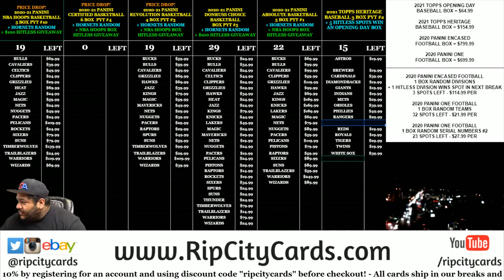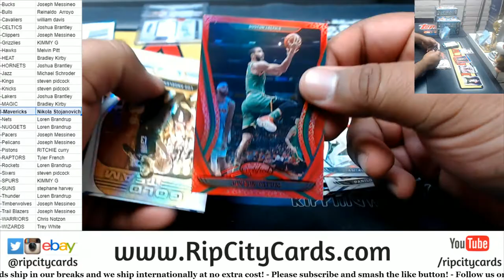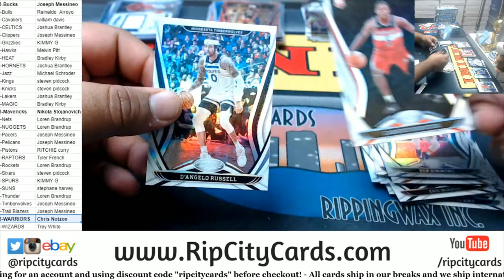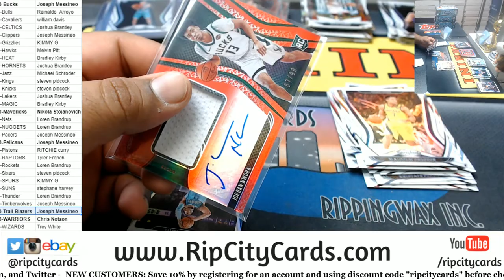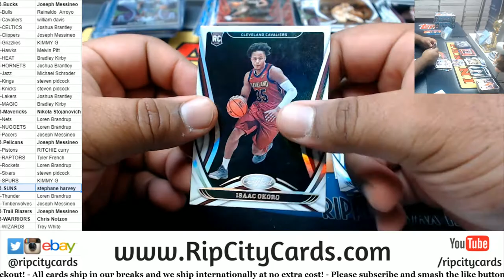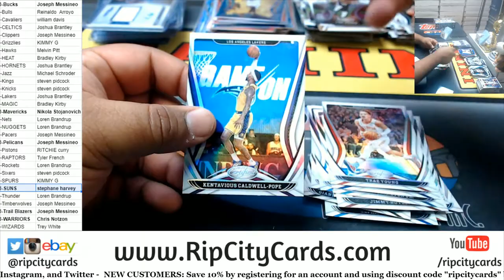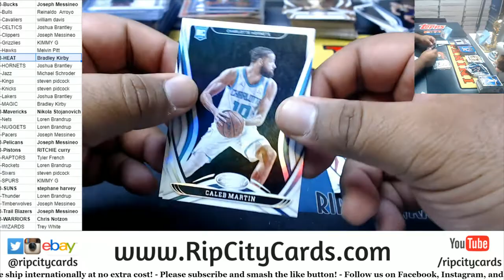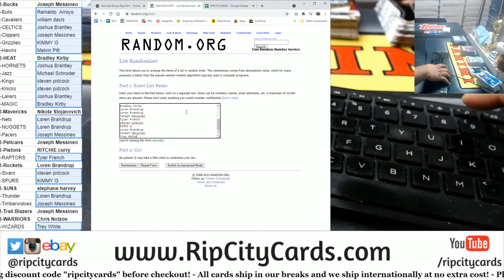2020-21 Panini Certified Basketball 6 Box PYT #3